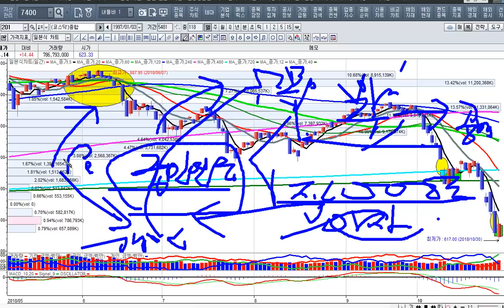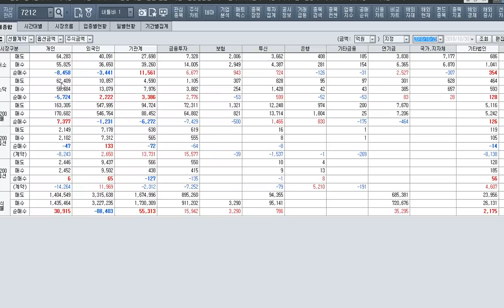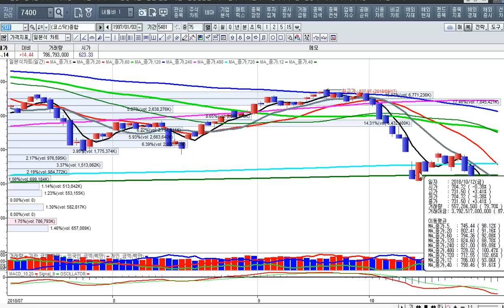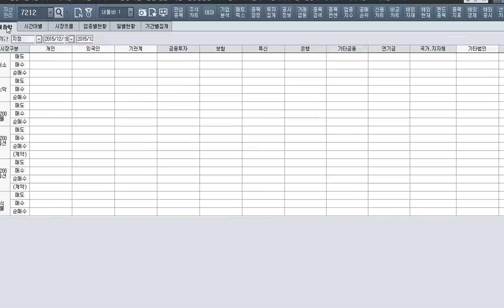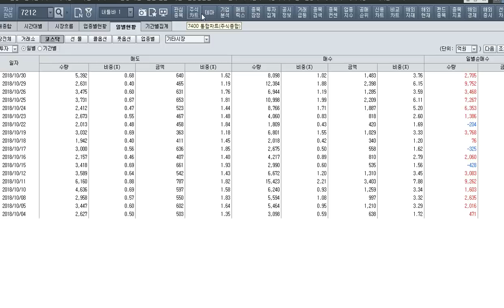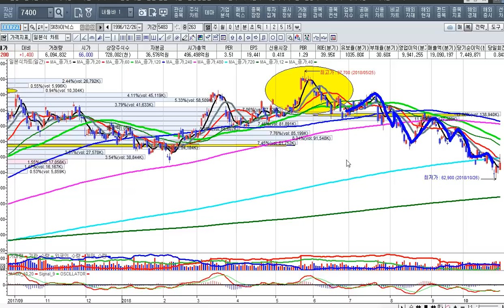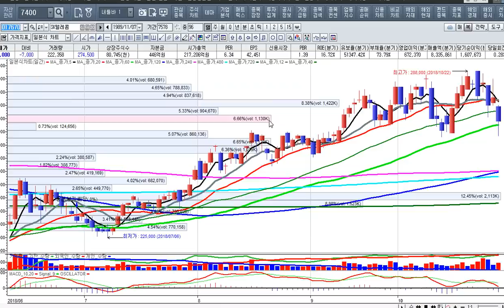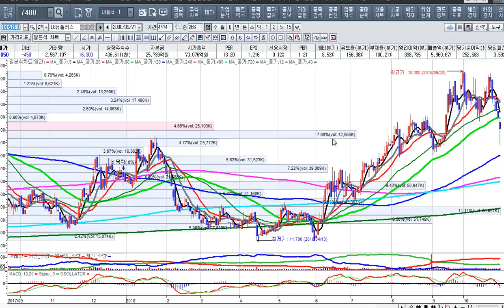[주식투자]투자의 고수가 되려면 신용부터 버려라[2018.10.30]